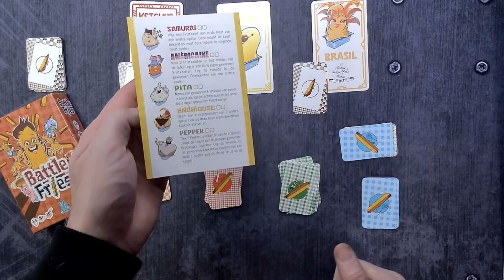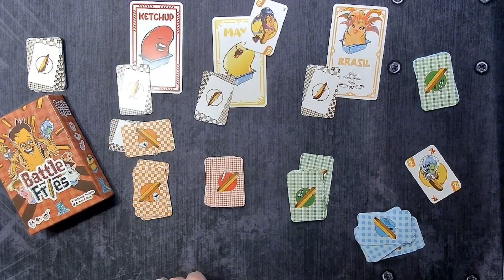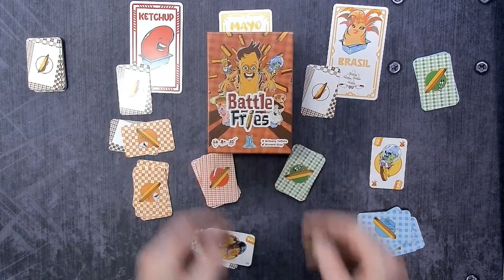Battle Fries REGELS (NL)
Hoe speel je het kaartspel Battle Fries van Byr Games?

Wil je dit spel eens proberen? Dat kan op de International Games Day in Utopia te Aalst op 12 november met gratis toegang!